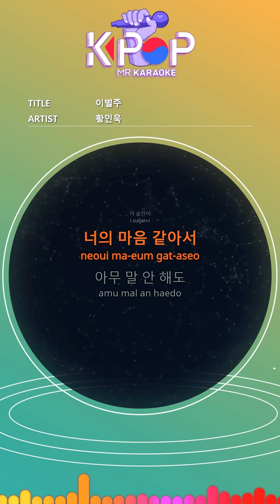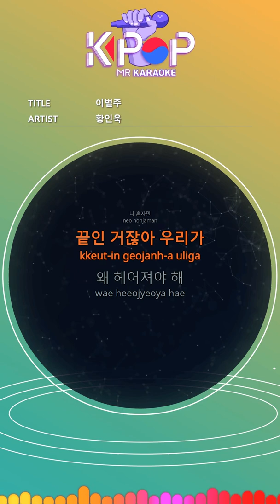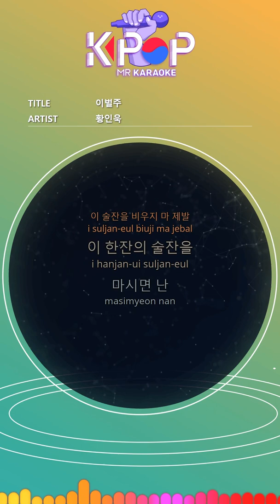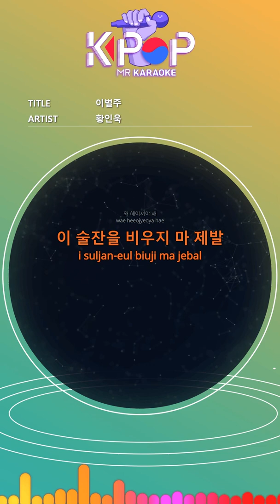[KPOP MR 노래방] 이별주 - 황인욱 (Woman Ver.)ㆍSad Drinking - Hwang Inwook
[Eng-Sub]
After today
I need to erase you
shaking
This drink
It's like your heart
Even if you don't say anything
I can see
Today you say goodbye
I think
Why is this stall
When we first met
Here
Why are you crying
After drinking this drink
I think you'll say goodbye
Please don't do this
Don't leave me
It's all useless
You alone
It's the end, we
Why should we break up
Please don't empty this glass
Us every day
On the spot we met
Don't leave me
It's all useless
You alone
This cup of wine
I drink
Can I live without you
Now we'll be others
If you're gonna end up with this one
You love
You can't say that
Why did you do it then?
Why did you love me
You'll be different anyway

ⓒMusicen. MR